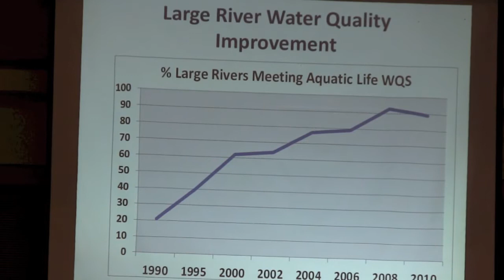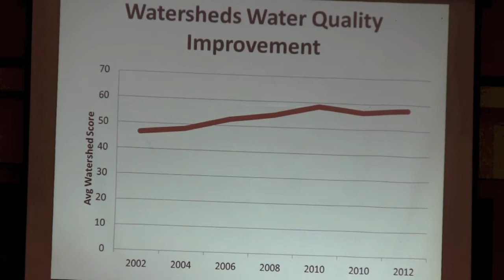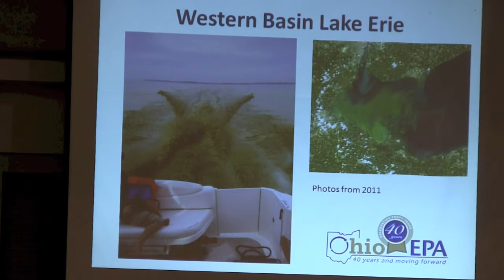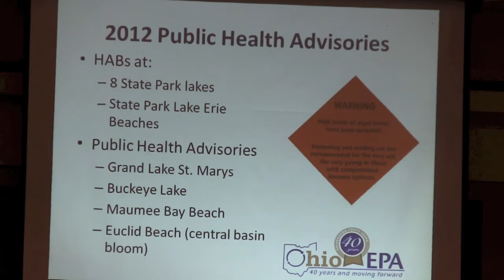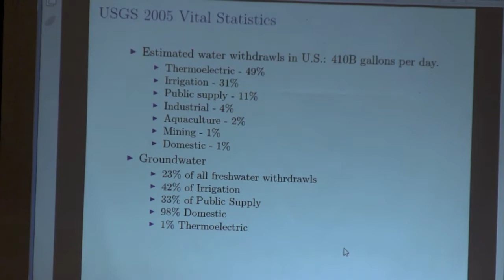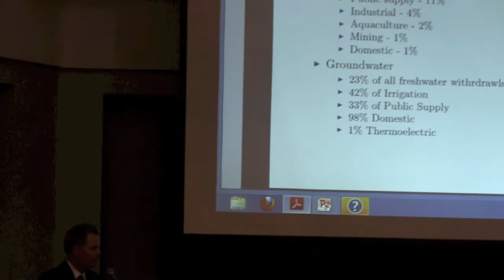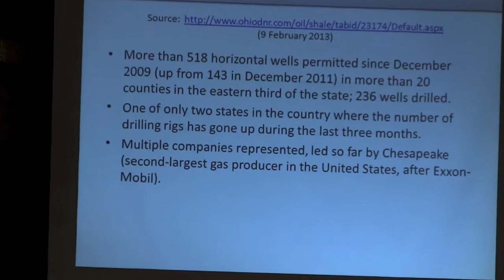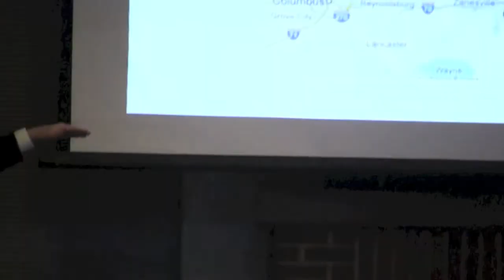Environmental and Natural Resource Symposium